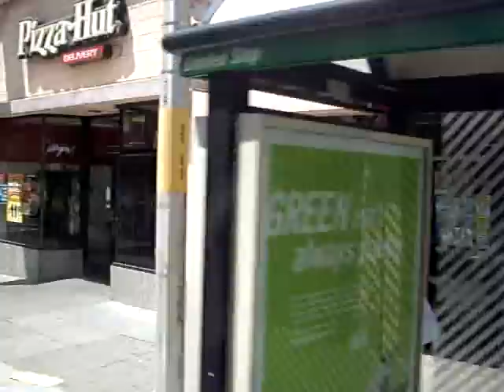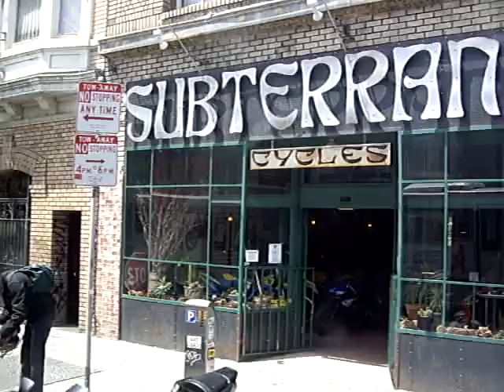View from 38L Muni on Geary Street (North side, 2007)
View from the 38L Muni on Geary Street from Jones to Larkin, North side.
Saturday, May 12, 2007, 2:00 pm.